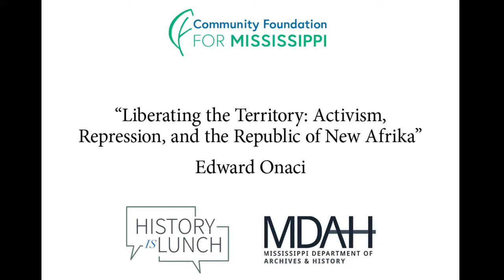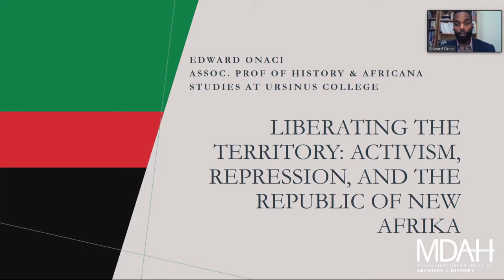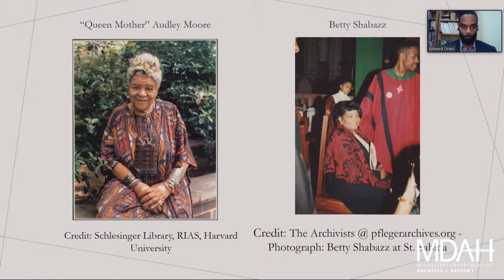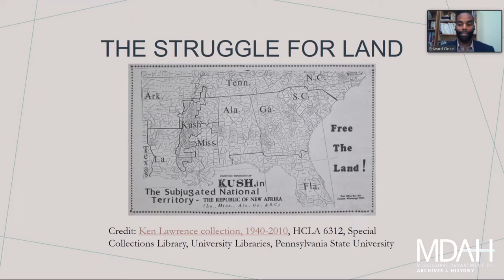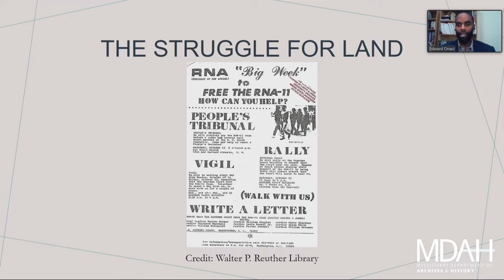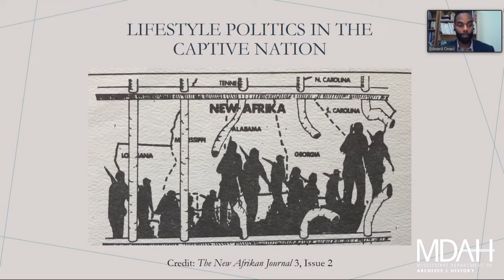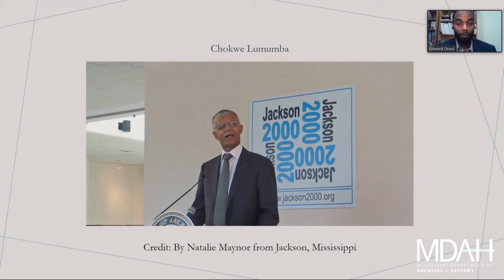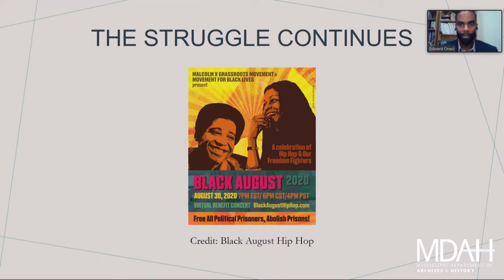History Is Lunch: Edward Onaci, "Activism, Repression, and the Republic of New Afrika"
On March 31, 2021, Edward Onaci presented “Liberating the Territory: Activism, Repression, and the Republic of New Afrika” as part of the History Is Lunch series.

On March 31, 1968, more than five hundred Black nationalists—including Mississippi Freedom Democratic Party director Lawrence Guyot—convened in Detroit. Many concluded that Black Americans' best hope for liberation was the creation of a sovereign nation-state, the Republic of New Afrika, which would be created from Louisiana, Mississippi, Alabama, Georgia, and South Carolina.

“This decision to ‘free the land’ indicted the United States as unredeemable and uninhabitable for descendants of the country’s enslaved,” said Onaci, author of Free the Land: The Republic of New Afrika and the Pursuit of a Black Nation-State.

New Afrikan citizens demanded reparations for the enslavement and subsequent inhumane treatment of Black Americans. The group framed their struggle as one that would allow the descendants of enslaved people to choose freely whether they should be citizens of the United States.

“New Afrikans remade their lifestyles and daily activities to create a self-consciously revolutionary culture,” Onaci said. “The RNA's tactics and ideology were essential to the evolution of Black political struggles.”

Edward Onaci is an associate professor of history and African American and Africana Studies at Ursinus College. He earned his BA in history from Virginia State University and his MA and PhD in history from the University of Illinois at Urbana-Champaign. Onaci’s book Free the Land: The Republic of New Afrika and the Pursuit of a Black Nation-State was published by UNC Press in 2020.

The weekly lecture series of the Mississippi Department of Archives and History explores different aspects of the state's past. The hour-long programs are held in the Craig H. Neilsen Auditorium of the Museum of Mississippi History and Mississippi Civil Rights Museum building in Jackson. MDAH livestreams videos of the program at noon on Wednesdays on their Facebook